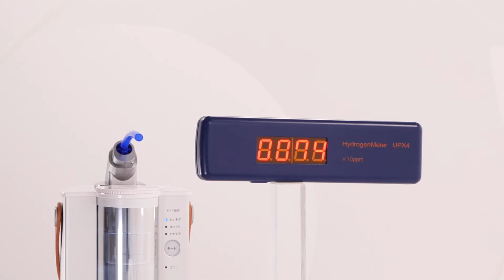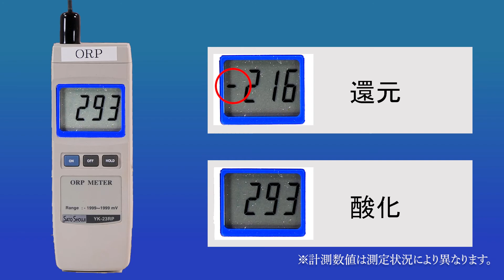FLAIR - 水素エアージェネレーター 性能テスト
水素エアージェネレーター FLAIR（フレアー）

・水素エアーの飛距離テスト
・水素の還元力テスト

FLAX社の新製品「FLAIR（フレアー）」は、水素を空気で包んで飛ばすFLAXの独自技術 スパイラル気流（特許申請済）により、鼻チューブなどの吸引器具を装着しない全く新しいスタイルの水素吸入器です。